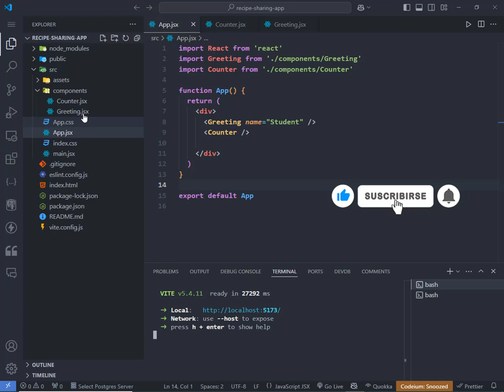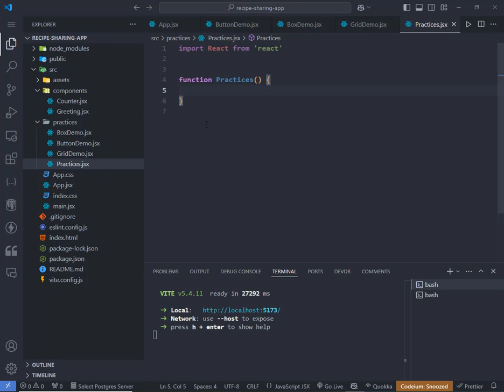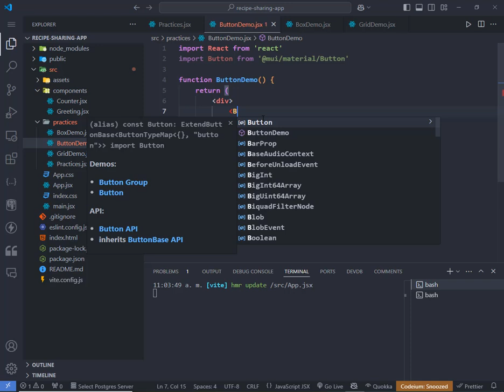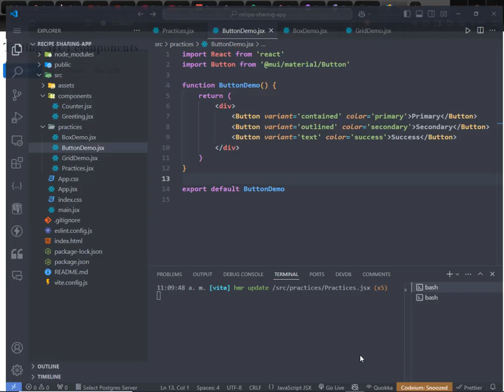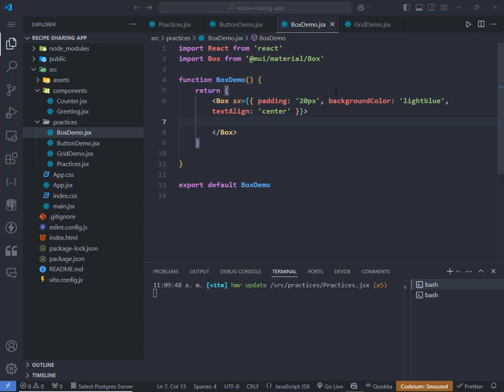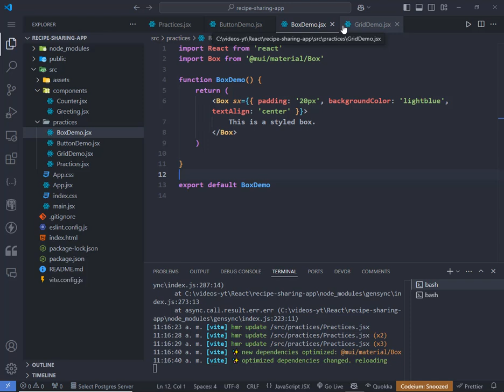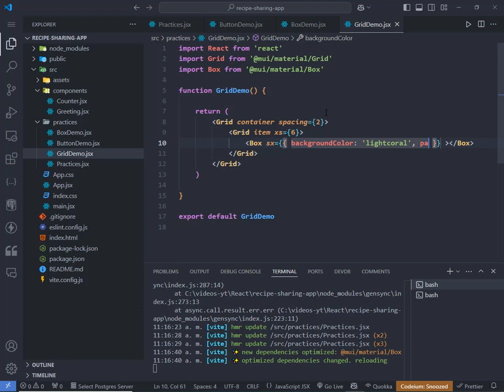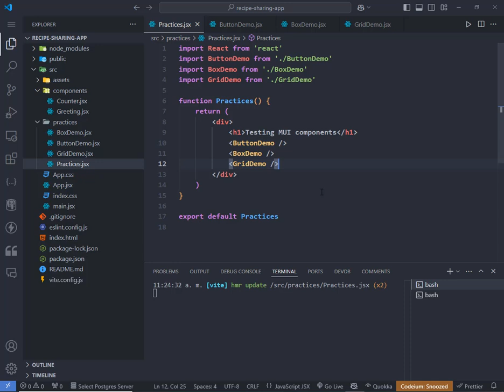REACT con MATERIAL UI: Practica usando los componentes BUTTON, BOX y GRID | [Video 04]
¿Estás listo para dominar Material UI y construir interfaces modernas en React?

Este tutorial es tu guía definitiva para aprender los componentes esenciales y cómo aprovechar todo el poder de esta popular biblioteca de diseño.

En este video, nos enfocamos en prácticas clave que te ayudarán a diseñar aplicaciones dinámicas y responsivas, ¡perfectas para cualquier proyecto profesional!

💡 Aprenderás a:
1️⃣ Usar botones con variantes, colores y tamaños personalizados.
2️⃣ Diseñar layouts profesionales con Box y Grid.
3️⃣ Personalizar estilos usando la propiedad sx y temas globales.
4️⃣ Implementar estructuras responsivas con Grid de Material UI.
5️⃣ Crear un diseño visualmente atractivo y moderno con React.

Este video es perfecto para desarrolladores de todos los niveles, desde principiantes hasta avanzados, que buscan mejorar sus habilidades en diseño web con Material UI.

Además, estos conceptos te prepararán para construir aplicaciones completas y escalables usando React.

💬 Déjame tus comentarios sobre qué aprendiste o qué te gustaría ver en próximos tutoriales. ¡Tu opinión es súper valiosa para este canal!

¡Gracias por ser parte de esta comunidad de aprendizaje! Juntos, llevaremos tus habilidades al siguiente nivel. 😊"

Venezuela.